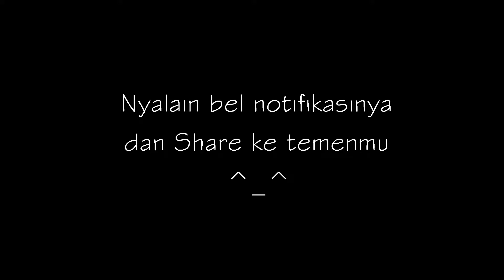Fanny troll exe darat Fun Games with my Classmate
Hallo gaes, ini adalah konten seru seru an aja main sama temen kelas ku, jadi ya ga serius serius gitu, lebih ke candaan aja. jadi dianggap santai ya.